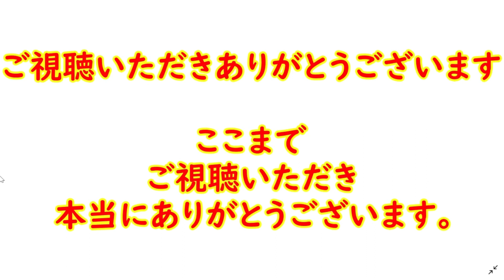【市川團十郎白猿】堀越希実子さんと市川翠扇さんの親子でトークショー。「和服の魅力を伝えます。」【海老蔵改め團十郎】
市川團十郎さんの妹の
市川翠扇さんが2023年8月12日に
ブログを更新した。
翠扇さんは

『毎日暑いですね。
またまたご無沙汰してしまいました。
昨日から松本に来ております。
先週は小松におりまして

焦げてしまいそうに暑かったです。
それに比べますと松本は
日中は暑いですが
夜の過ごしやすいこと！

久しぶりの熟睡
さて、本日は、松本にて、
母の着物トークイベントです！
私は司会を仰せつかりまして、

和服の魅力を
お伝えできればと思います。』
とつづった。

『親子トーク楽しみですね
優しい時間が流れますね』

拝見拝聴できるのは
嬉しい限りです。』
などの声が寄せられている。

３人の活動を心温かい気持ちで応援し、